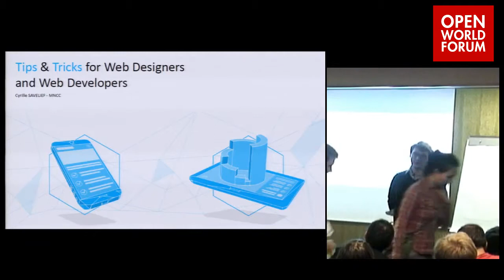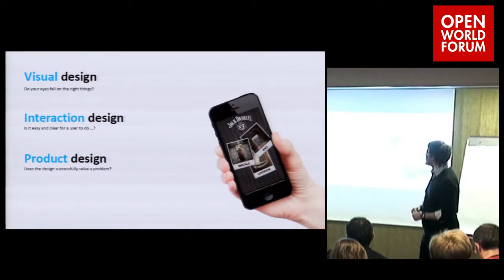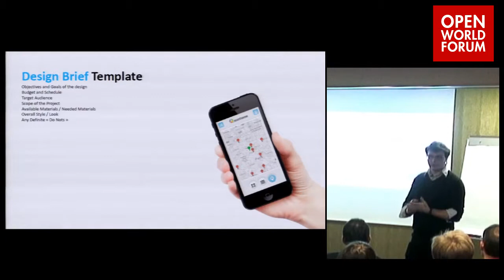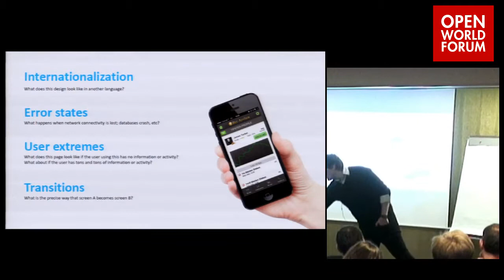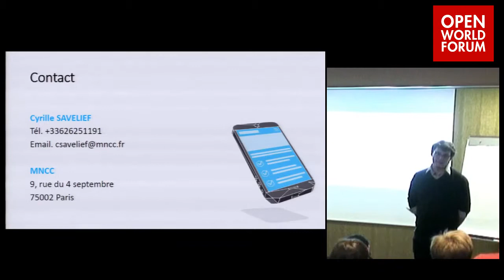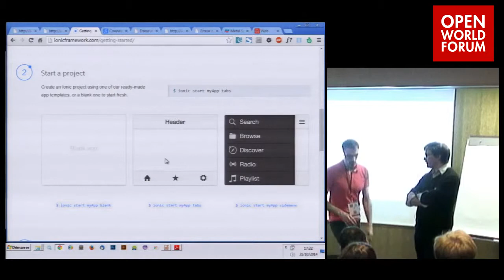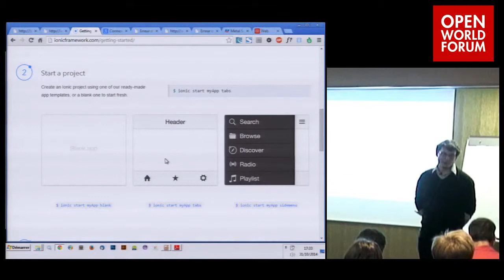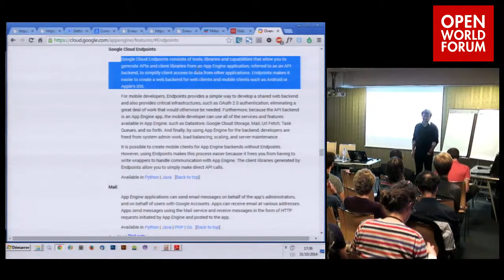Tips & Tricks for Web Designers and Web Developers - Cyrille Savelief (CEO, MNCC)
The now endless number of screens resolutions is a challenge for both Web designers and Web developers. Hence, both parties concerned must compromise in order to deliver the best user experience. We will present tips & tricks from our experience at MNCC, an IT company specialized in hybrid mobile-apps development, to reach this goal in a timely manner.